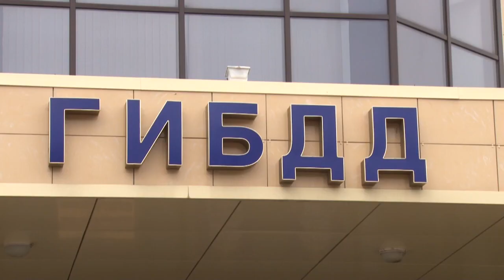Безопасность пассажиров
В Одинцовском отделе ГИБДД провели совещание с представителями автотранспортных предприятий, осуществляющих перевозку пассажиров.